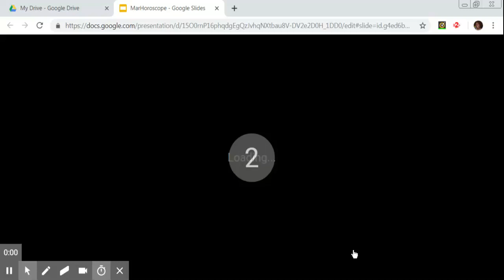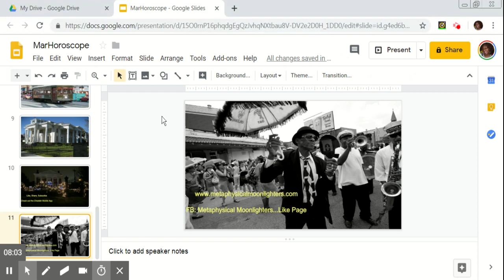Sagittarius March 2019 Horoscope